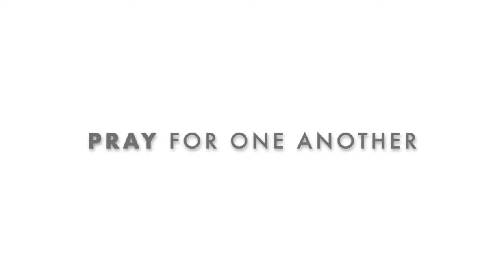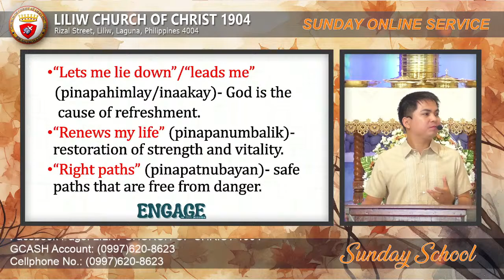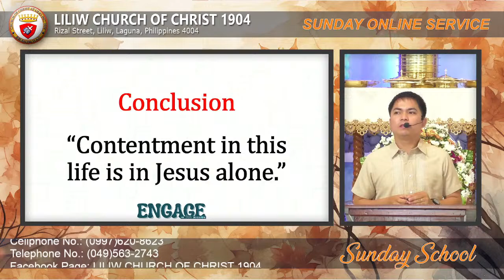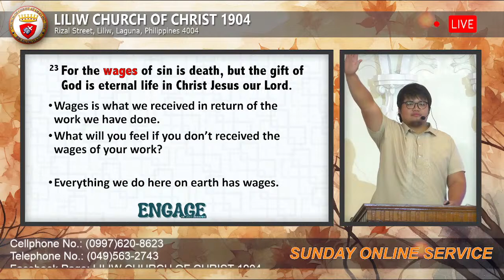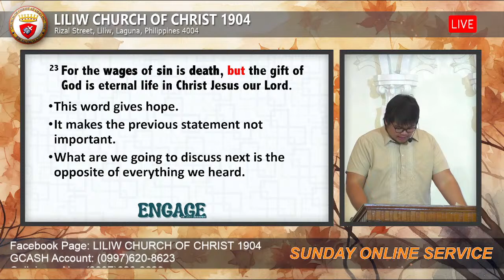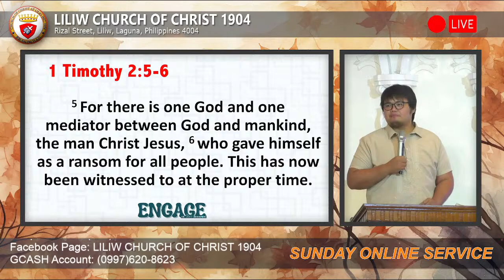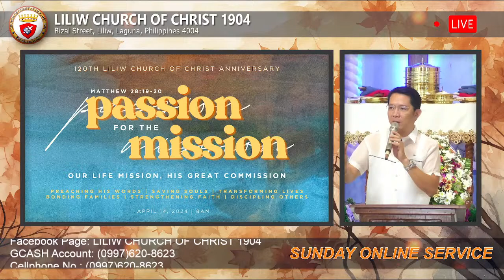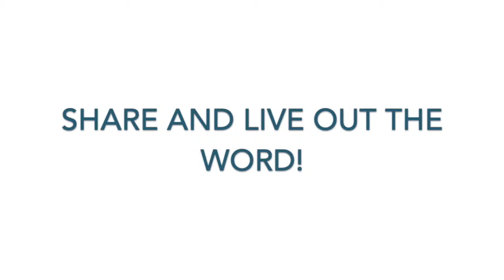SUNDAY ONLINE SERVICE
"All I Need to Know About Me and God’s Love in One Verse"
Romans 6:23
Ptr. Jann Cordoves